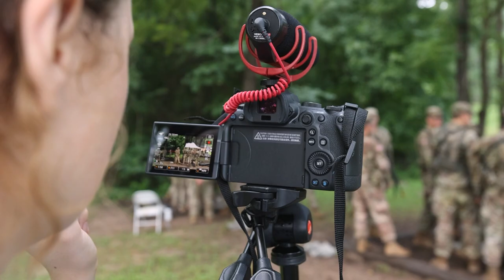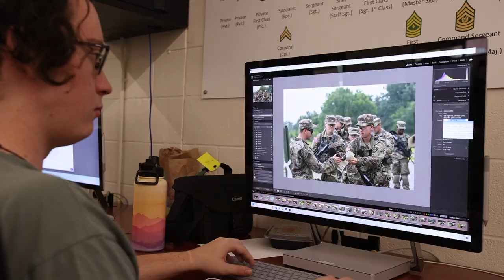Through the Lens | CST 2023 PAO Internship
Communications-focused college students from across country joined the U.S. Army Cadet Command public affairs team as interns covering Cadet Summer Training 2023. The internship program allows students to improve their content creation and multimedia skills in a fast-paced newsroom environment. Interns had the ability to participate in photography, videography and social media content creation, documenting various training exercises and the ROTC experience at CST2023.

Produced by Sophia Young, Ohio University, CST Public Affairs Office
Content by CST 2023 Public Affairs Interns from: